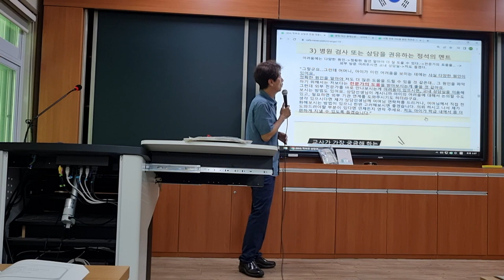병원 상담을 권유하는 멘트 - 전남교육청교육연수원 2023 국어과 1정 연수 학부모 상담 119 강의 영상